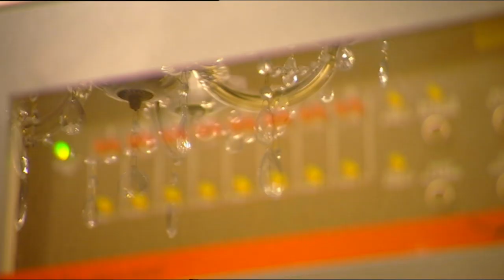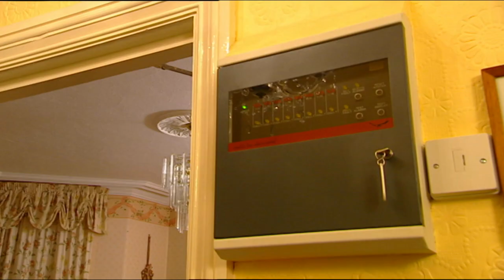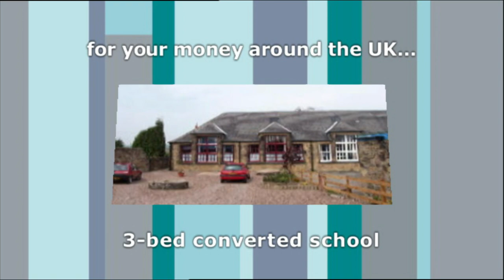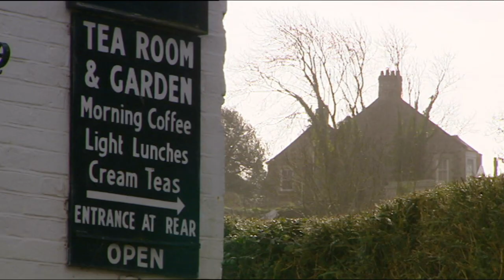Finding A £240K House In Cornwall Part Two | Location, Location, Location